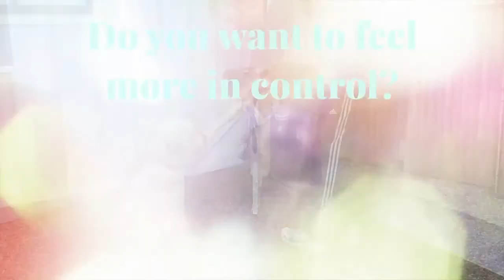Is The Dog Ruining Your Relationship?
On this episode, Scott and Jess talk about situations where a dog is starting to impact a relationship. Often, couples are not aligned on the subject of dog training.

Topics discussed include:
• Quirky tip of the day
• Scott and Jess talk about a call they received for help with a dog training situation that was causing relationship stress
• A well-trained dog is less likely to cause issues for couples
• Does everyone need to be on the same page with dog training
• What are the options if a couple can’t agree on how to deal with their dog?
• What happens in a new relationship where the partner doesn’t like or is afraid of the dog?
• You may need to make changes if you want to keep the dog and the relationship
• What if the dog doesn’t like the person you’re seeing?
• What about couples who do dog sports together?
• Does Scott have temper tantrums?
• If your dog’s behavior is an issue, it needs to be addressed

Have you ever wondered why your dog behaves a certain way? Are there things you need help with or support? Join Scott and Jess Williams each week as they explore these and other topics.